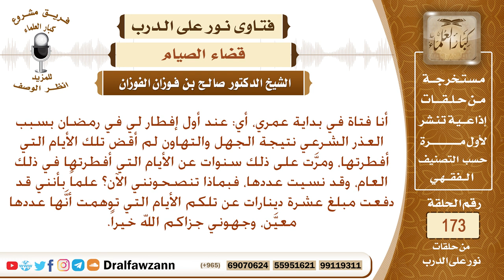حكم من تجهل وجوب قضاء رمضان إذا أفطرت بسبب الحيض، ولا تدري عدد الأيام التي أفطرت؟ الشيخ صالح الفوزان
نص السؤال: أنا فتاة في بداية عمري، أي: عند أول إفطار لي في رمضان بسبب العذر الشرعي نتيجة الجهل والتهاون لم أقض تلك الأيام التي أفطرتها، ومرَّت على ذلك سنوات عن الأيام التي أفطرتها في ذلك العام، وقد نسيت عددها، فبماذا تنصحونني الآن؟ علماً بأنني قد دفعت مبلغ عشرة دينارات عن تلكم الأيام التي توهمت أنَّها عددها معيَّن، وجهوني جزاكم الله خيراً.
السيرة الذاتية :
للاشتراك في قناة الشيخ صالح الفوزان

رئيس الفريق
لمشروع كبار العلماء